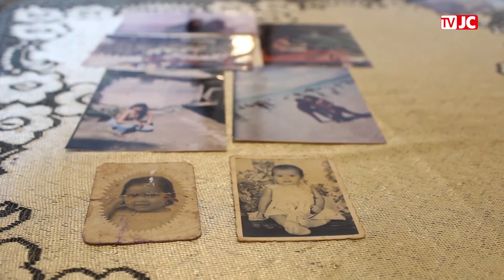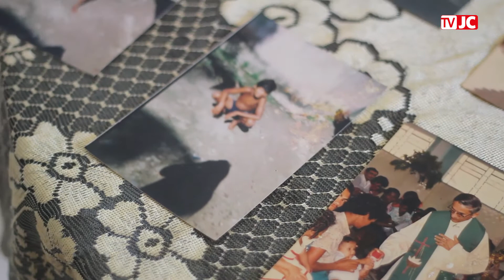A força de uma mãe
Reportagem: Leonardo vasconcelos
Imagens: Felipe Jordão/JC Imagem
Edição de Vídeo: Danilo Souto Maior